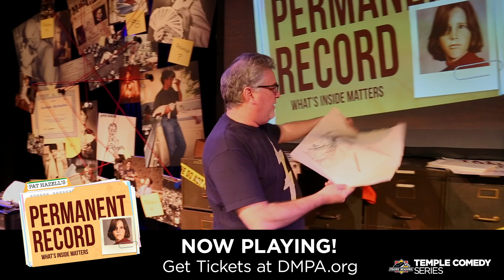Pat Hazell's Permanent Record Set Tour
Experience the world premiere of Pat Hazell's Permanent Record. December 3-22, 2019 at the Temple Theater. Part of the Prairie Meadows Temple Comedy Series presented by Des Moines Performing Arts.